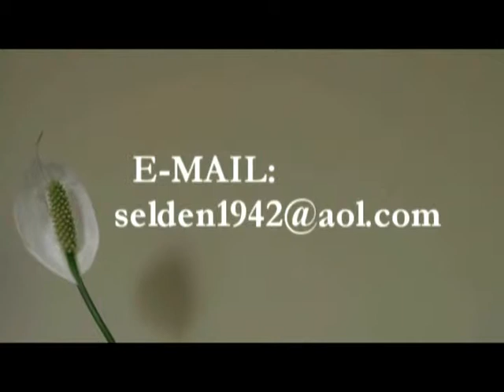3086 129 Spiritual Metaphysics 101 episode 129